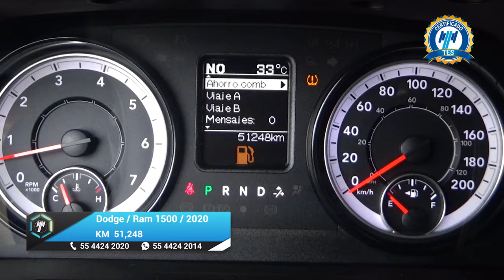Dodge / Ram 1500 / 2020 - 19743